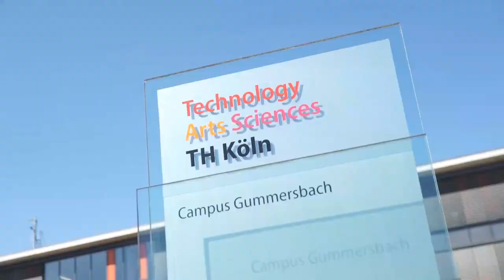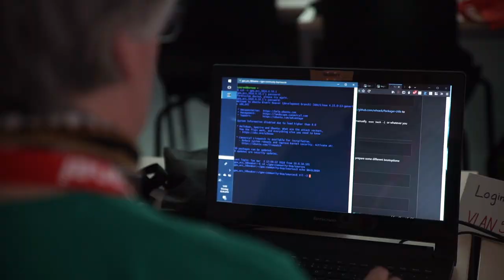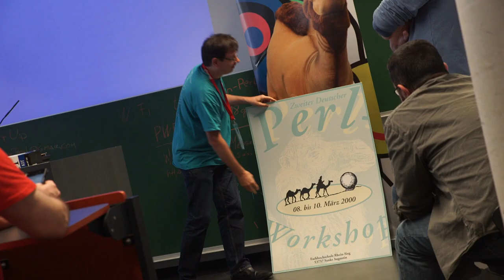Wie erleben Konferenzteilnehmer den Deutschen Perl Workshop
Was sagenTeilnehmer über den deutschen Perl Workshop